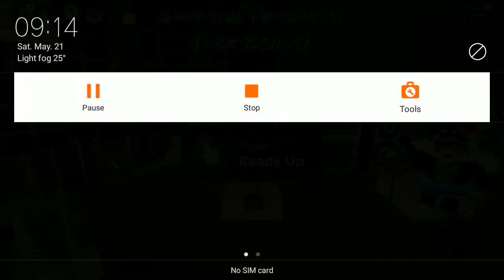Funky friday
Funky